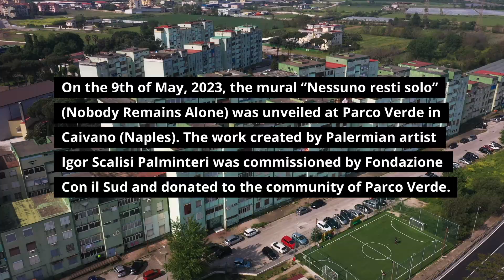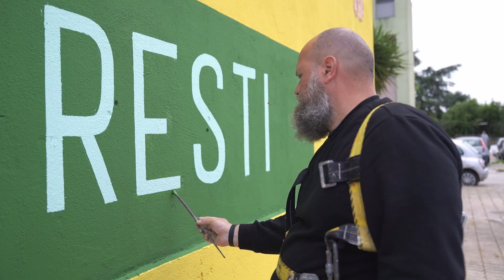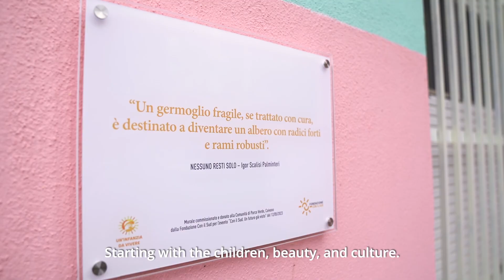A mural for Parco Verde Caivano (English version)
On the 9th of May, 2023, the mural “Nessuno resti solo” was unveiled at Parco Verde in Caivano (Naples).
The work created by Palermian artist Igor Scalisi Palminteri was commissioned by Fondazione Con il Sud and donated to the community of Parco Verde.